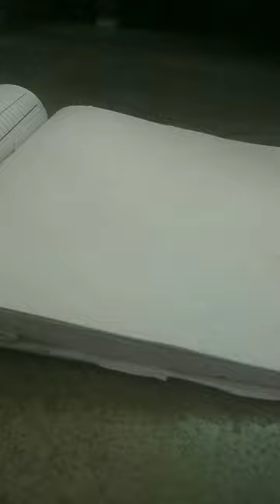a girl in abaya art drawing NAYAB FATIMA